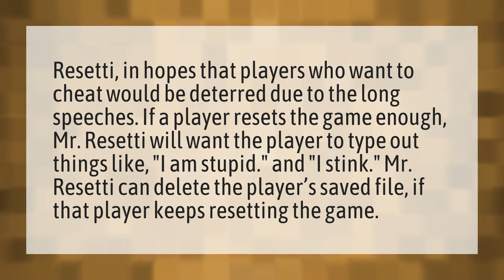Can Resetti erase your file?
Animal Crossing • Can Resetti erase your file?